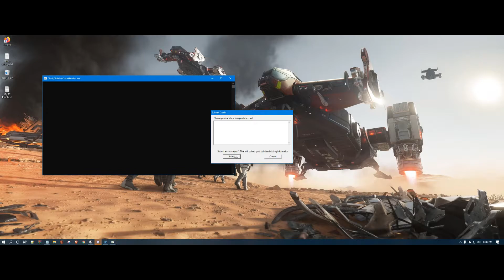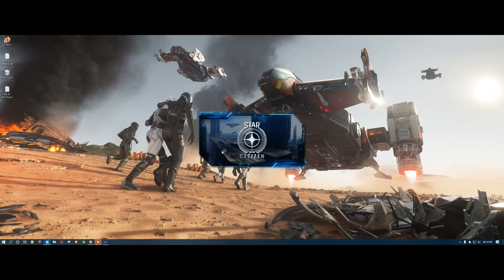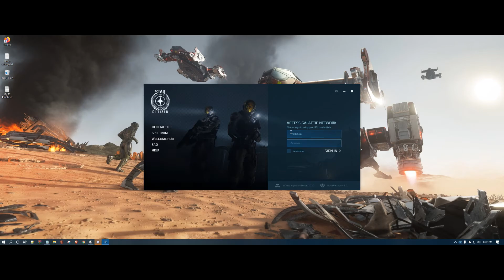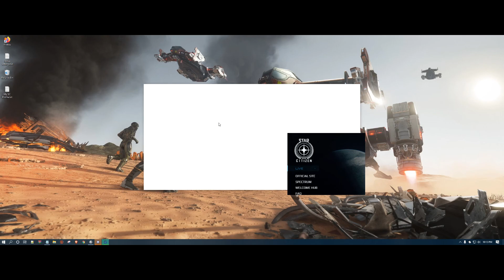Star Citizen constant crashes.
A normal evening trying to play Star Citizen.
This continued for another 10 mins and I then gave up.
This is NOT unusual, it can happen frequently any time of day or night.
I know its an alpha game but how can we be expected to test the alpha if we cannot access it.